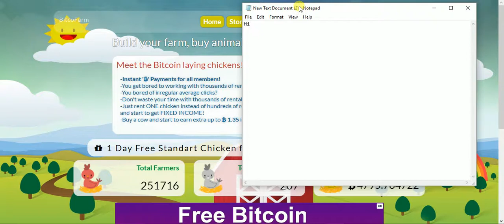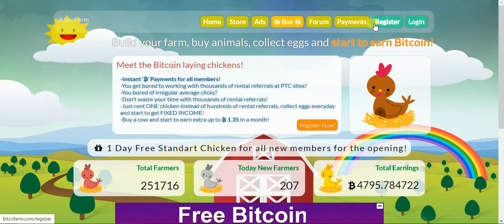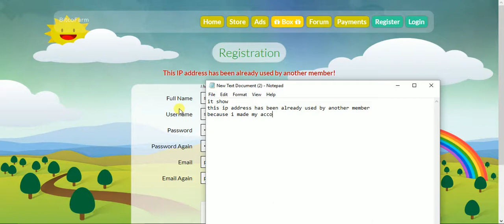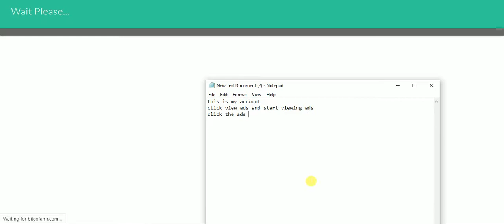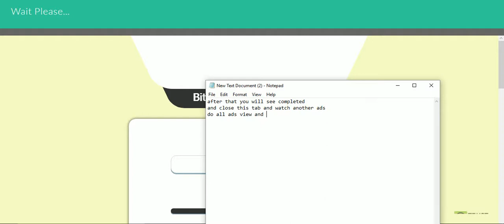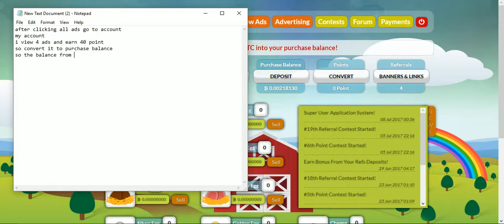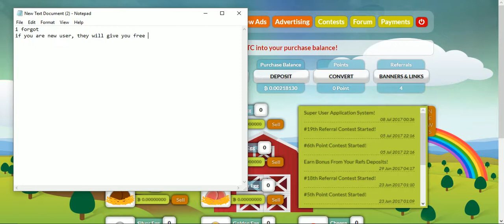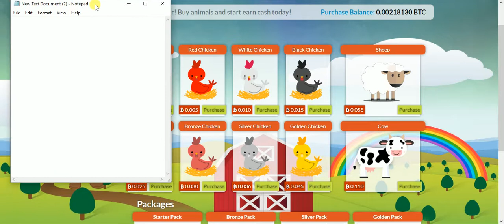Account registration bitcofarm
and start make bitcoin gu;ys :)
thanks